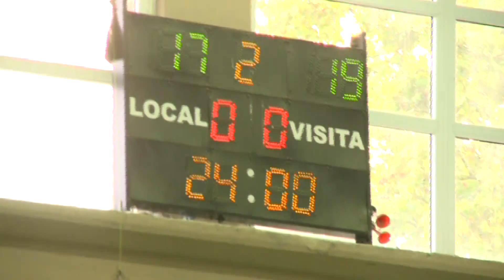Panamericano Junior Femenino - Brasil vs Uruguay | 2T